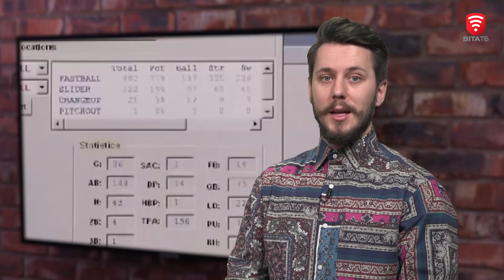Інструкцію, як легально заробити великі гроші, показали в кіно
У цьому випуску для домашнього кіносеансу добірка фільмів, що зняті на основі реальних історій людей, які зуміли чесно заробити великі гроші. Фільми про неймовірні статки та успіх: серед них спортивна біографічна драма 2011 року "Людина, яка змінила все", кінострічка 2015 року “Стів Джобс” - про IT-генія сучасності та байопік 2016-го про неймовірну історію Джой Мангано - винахідницю диво-швабри.